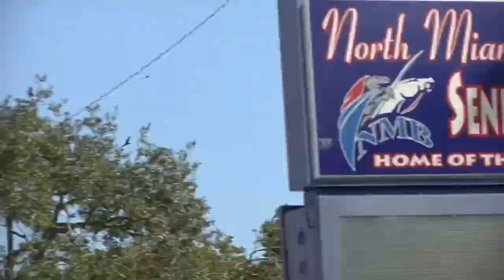NEW ERA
Video by Omar Massiah

Featuring:

Lester Cepero
Zion Effs
Jax Effs